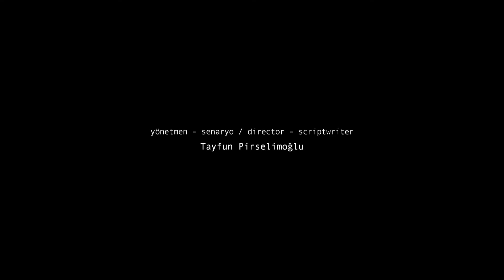Trailer de I Am Not Him — Ben O Değilim (HD)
Trailer de I Am Not Him, por Tayfun Pirselimoğlu.